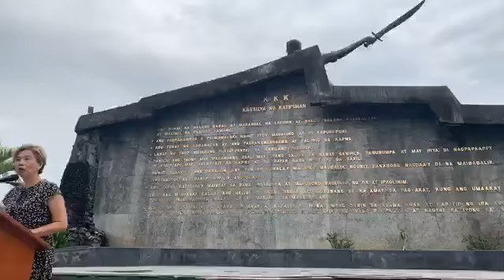Mayor Isko Moreno - Flag ceremony at Andres Bonifacio Monument